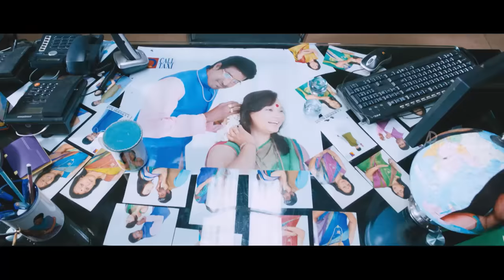Vedalam Tamil Movie | Scenes | Full comedy | Ajith | Soori | Shruti Haasan | Lakshmi Menon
Vedalam Tamil movie scenes ft Ajith, Shruti Haasan and Lakshmi Menon. Music by Anirudh, directed by Siva and produced by AM Ratnam, S Aishwarya. Vedhalam Tamil movie also stars Soori, Thambi Ramaiah, Rahul Dev and Ashwin among others.

Star Cast : Ajith, Shruti Haasan, Lakshmi Menon, Soori, Rahul Dev
Director : Siva
Producer : S Aishwarya, AM Ratnam (Presenter)
Cinematographer : Vetri
Editor : Ruben
Release : 10 November 2015